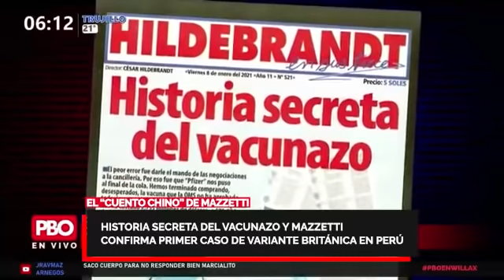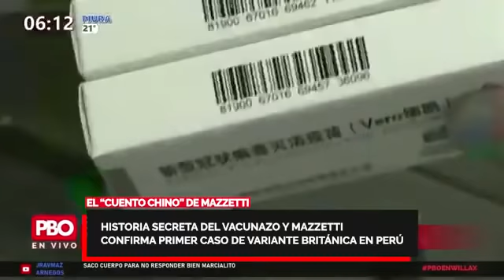PHILLIP BUTTERS RESUME EL CUENTO CHINO DE MAZZETTI: El precio de la vacuna es un secreto de Estado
👉 EL “CUENTO CHINO” DE MAZZETTI: El precio de la vacuna es un secreto de Estado”
🔴 Butters: “Ha mentido en varias ocasiones”
📻 PBORadio 91.9 FM ¡LA RADIO CON FE!